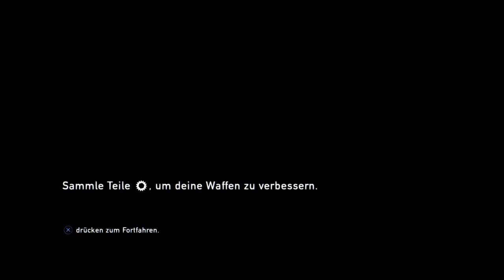The Last of Us - Hunter hunting - Part #036 - Let's Play Live